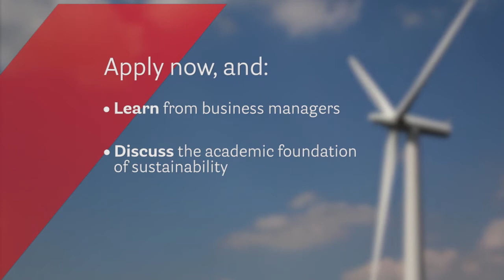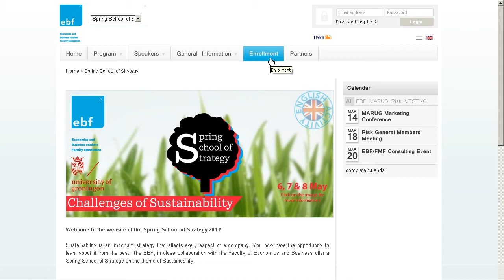EBF/FEB Springschool Of Strategy